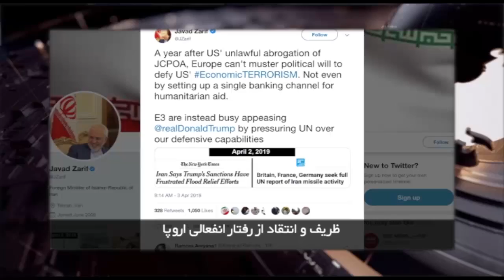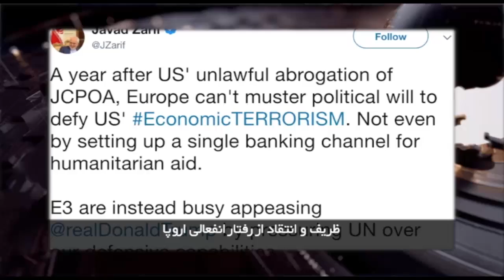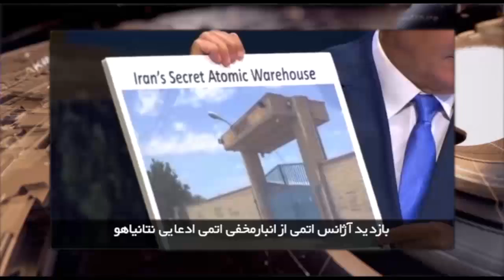ایران و جهان در هفته ای که گذشت یکشنبه ۱۸ فروردین